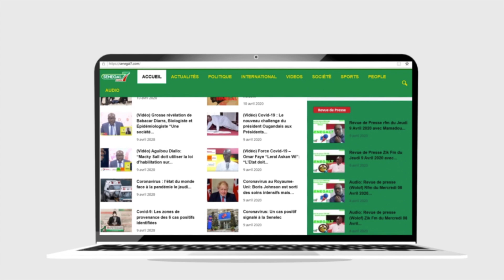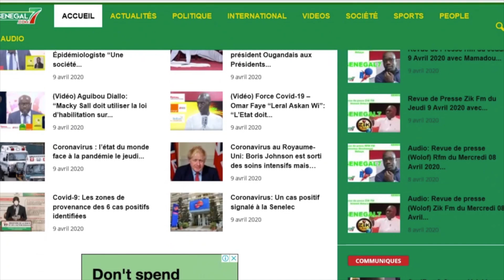Revue de presse de Zik fm du Mardi 14 Mars 2023 avec Mantoulaye Thioub